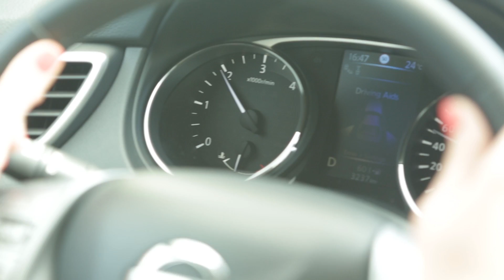Nissan X-TRAIL - saugos sistemos ir dinaminės savybės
Išgirskite pirkėjų nuomonę apie naujojo Nissan X-TRAIL saugos sistemas ir dinamines savybes.